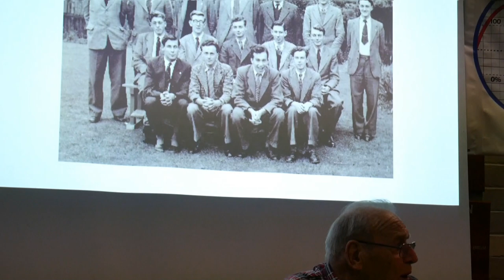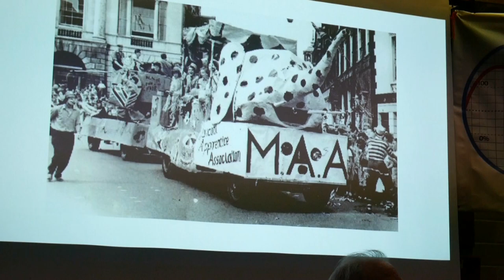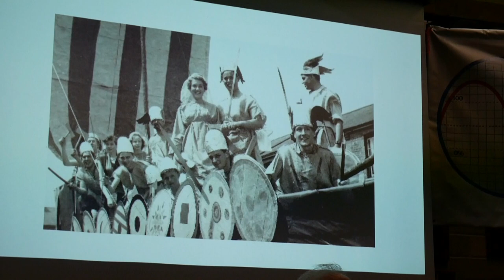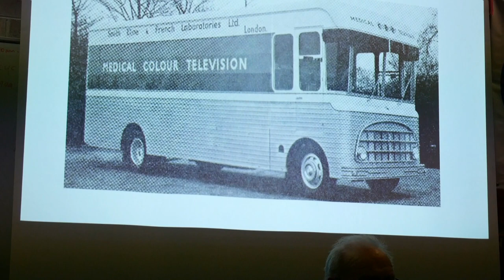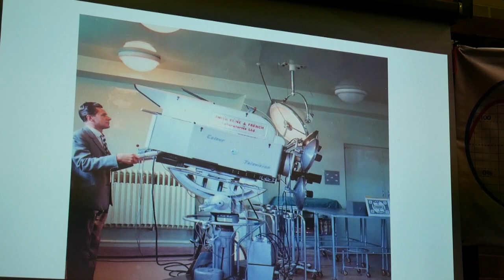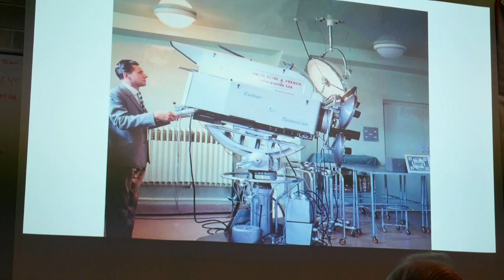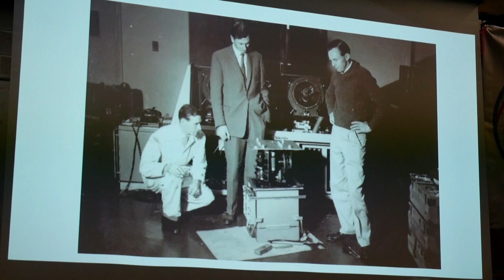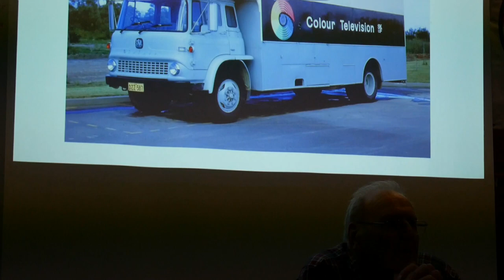Colour TV Manufacturing in Australia - John Mobbs - Manly-Warringah Radio Society lecture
In this April 2023 lecture, John Mobbs talks about Television Manufacturing in Australia - yes, it used to be done here! John originally came to Australia when his employer, Marconi Wireless, was acquired by the medical colour TV unit of the company Smith Cline and French, who brought him out here. The rest, as they say, is history...